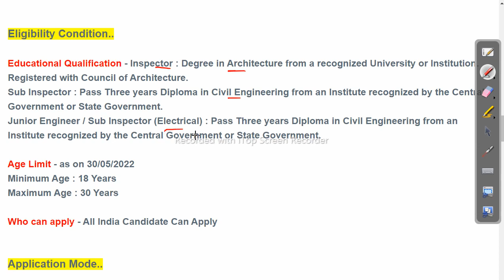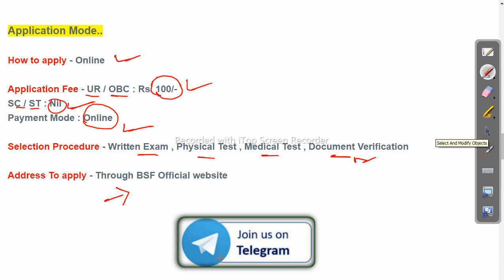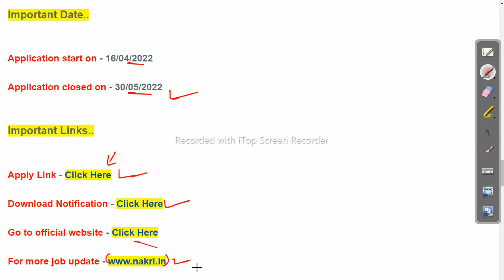BSF Recruitment 2022 SI Vacancy All India Job l @odishagvtportal Odisha Govt Job 2023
Bsf recruitment 2022
SI VACANCY

BSF Recruitment 2022  SI Vacancy All India Job l  @Odisha Job Details

-~-~~-~~~-~~-~- Follow us on other platforms for more updates and useful content:

odishajobreporter,
fmmanoj,
odisha job reporter,
odisha job,
odisha job info,
ics tips,
odia space,
fm manoj,
laxmidhar sir,
govt jobs,